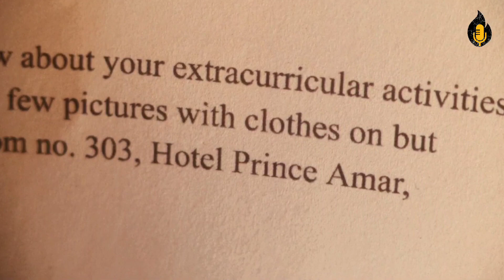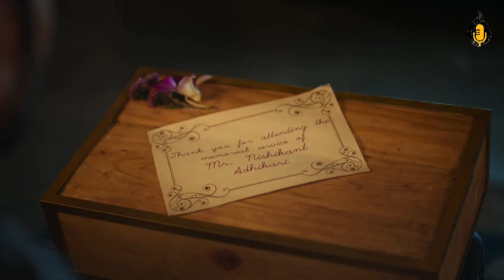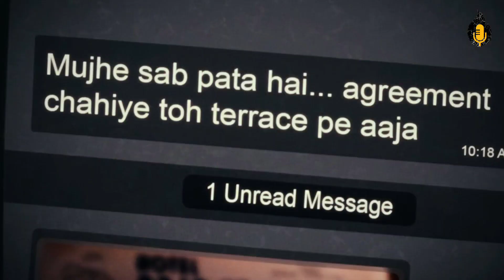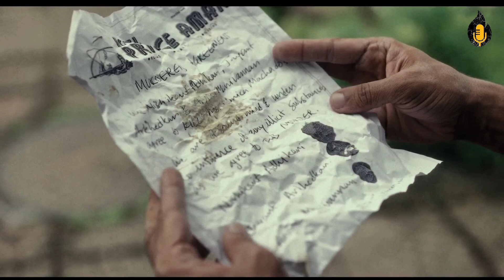Monica O My Darling Movie Explained in Hindi | Film Explained in Hindi Summarized | Hindi Voice Over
This video is the Hindi Explanation of Monika O My Darling Movie.

Topic Covered -

1 - Monica O My Darling movie explained in hindi
2 - Monica O My Darling 2022 movie explained in hindi
3 - Monica O My Darling movie explained
4 - Monica O My Darling 2022 full movie
5 - Monica O My Darling movie explanation
6 - Monica O My Darling full movie
7 - Monica O My Darling full movie explained in hindi
8 - Monica O My Darling Explain
9 - Monica O My Darling movie review in hindi
10 - Monica O My Darling movie in hindi
11 - Monica O My Darling Movie
12 - Monica O My Darling 2022